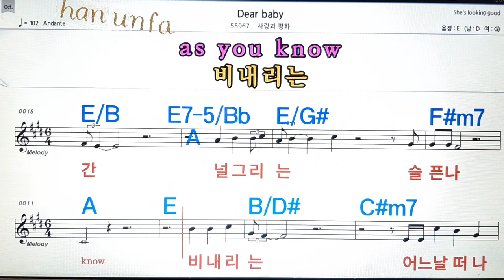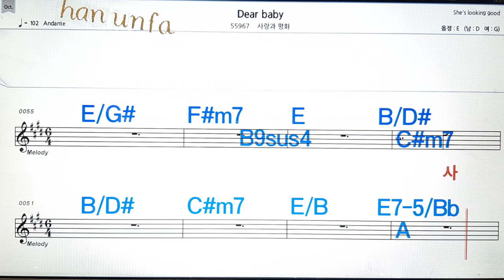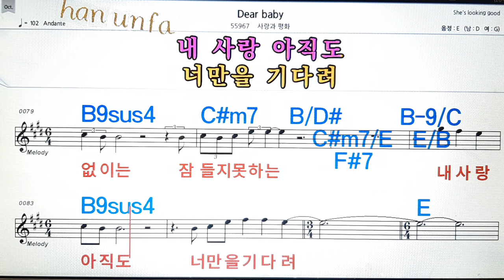Dear baby/사랑과 평화💋노래방, 통기타 , 가라오케, 반주💖Karaoke, Sheet Music, ㅛ/tkfkdrhk Chord, MR